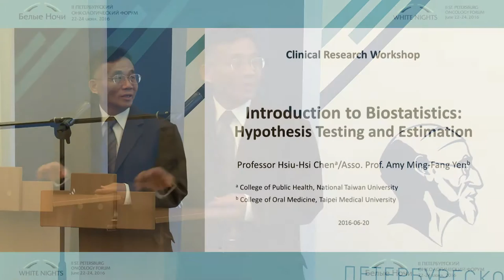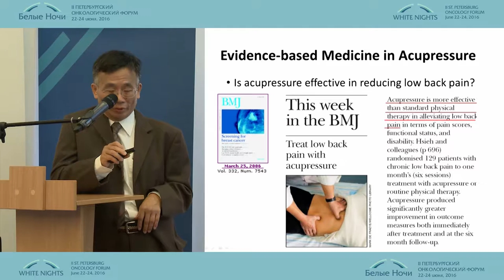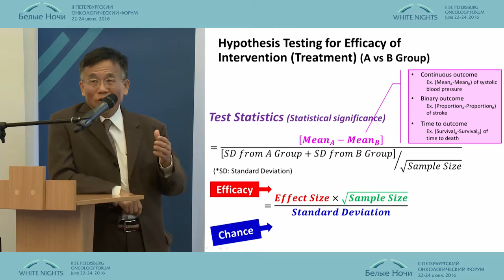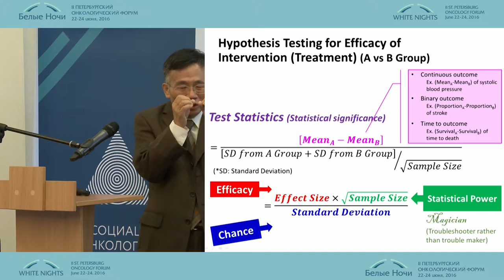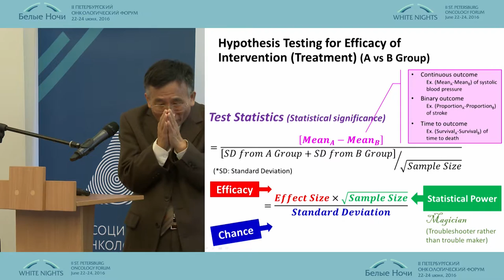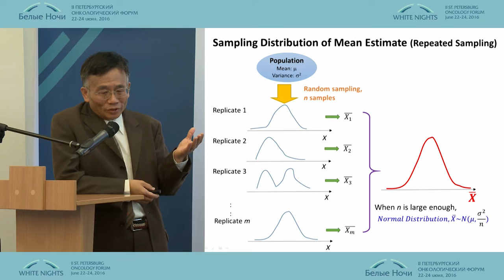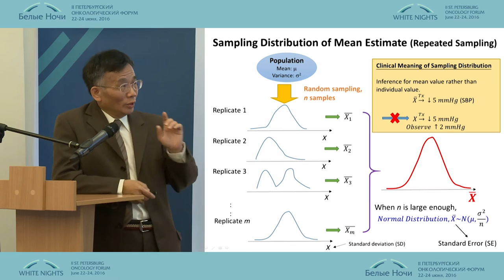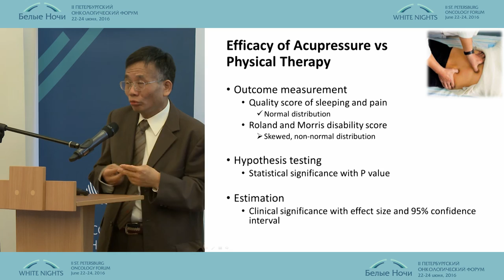Введение в биостатистику: проверка и оценка гипотез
Тони Чен